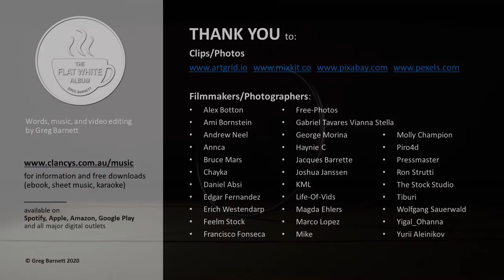10. Hamster Wheel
Ground down by repetition and routine?   Feel that you're just an inconsequential cog helping the wheels go round?  Here's my take on it, both from a musical and visual perspective.

Hamsters are actually illegal/banned in Australia so I was unable to take my own clips of a hamster running in a wheel.   Surprisingly there were no good free clips out on the net ... and the main professional stock photography sites charge a minimum of US$49 per clip!   This one requirement stumped me for a few weeks before I saw something that gave me an alternative approach.